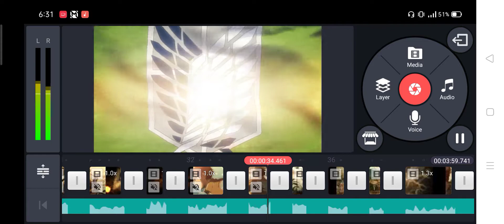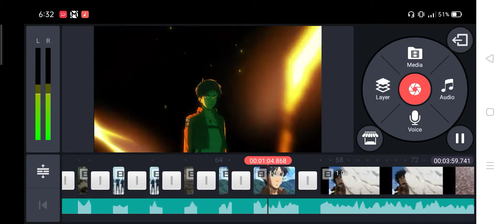New Attack on Titan AMV S1 Coming Soon Opening 1 (Linked Horizon)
sorry for the long wait im still making more gintama amv but im gonna do this amv first because someone requested it.

and thank you for supporting my little channel